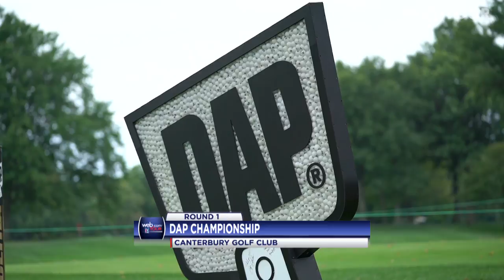Highlights | Round 1 | DAP Championship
In the opening round of the 2018 DAP Championship presented by NewBrick, Kramer Hickok starts with a 7-under 63 to take the sole lead over Justin Hueber heading into Friday.

Welcome to the Web.com Tour channel where you'll find highlights, recaps and features from the Web.com Tour, the path to the PGA TOUR.